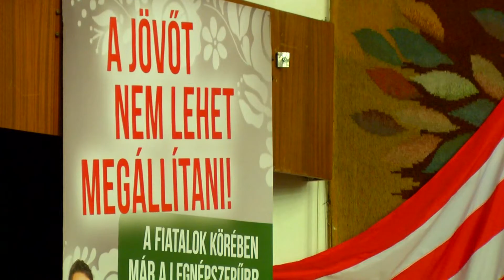Jobbikos lakossági fórum Mezőtúron